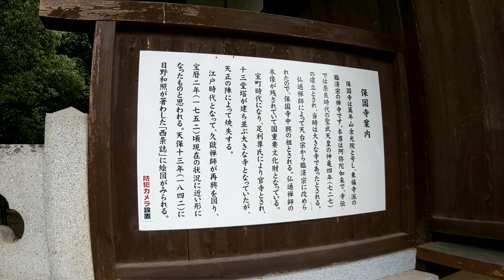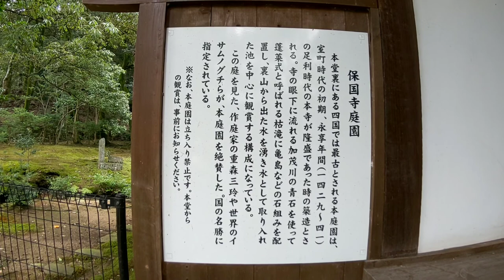愛媛県西条市の保国寺に行ってみた！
ここは、愛媛県西条市にある保国寺です。保国寺は、国指定の名勝となっている石庭がある寺院です。石庭は室町時代に造られた四国最古の名園で、石材には伊予の青石が使われています。石の組み方が室町時代の庭園の中でも優れていると言われており、訪れる人々の目を楽しませてくれます。また、本堂には木造仏通禅師坐像が安置されており、肖像彫刻の代表的な仏像として国の重要文化財に指定されています。